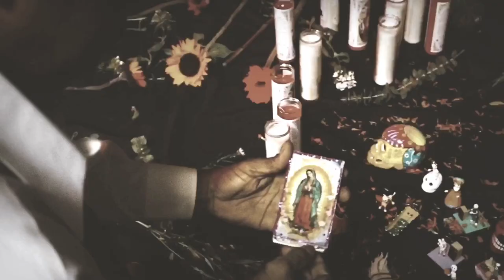Michael Marshall “ It Seems ” OFFICIAL MUSIC VIDEO